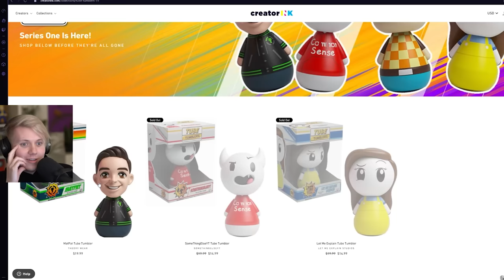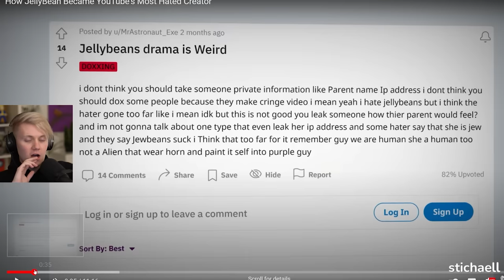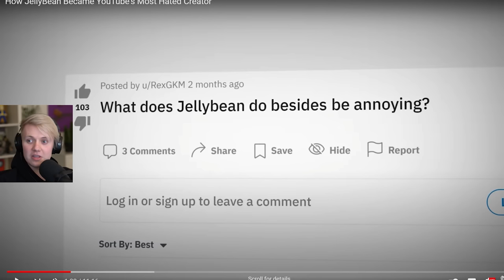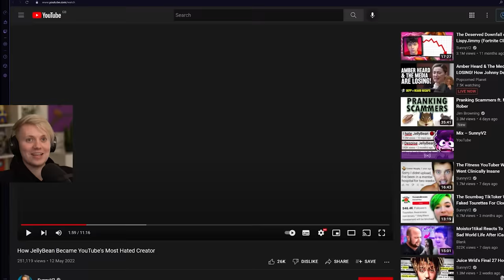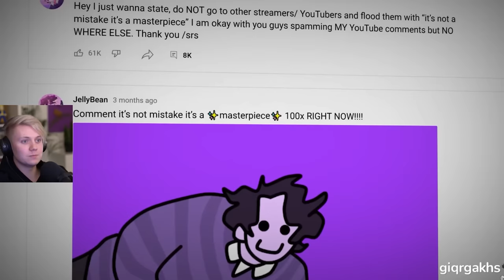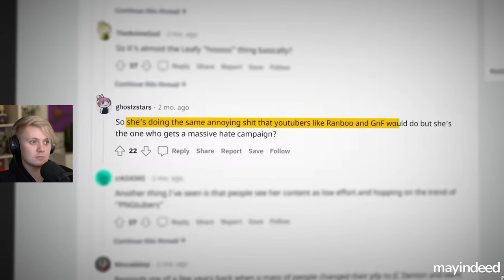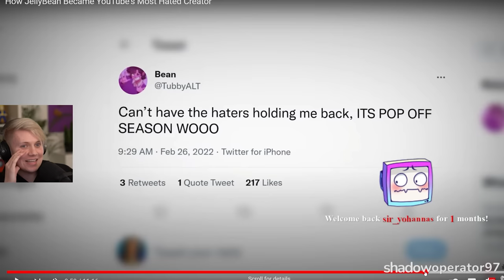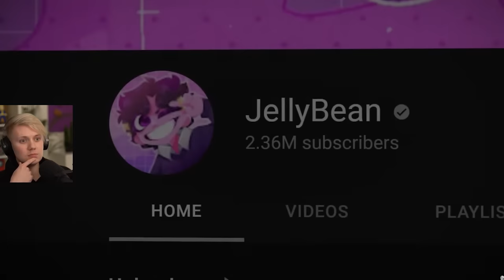the most hated youtuber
Only second to me